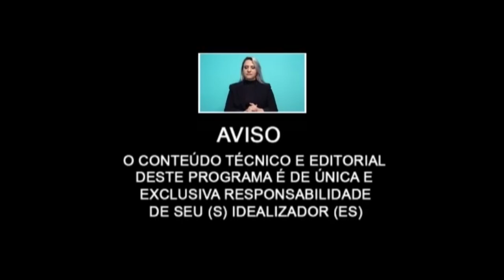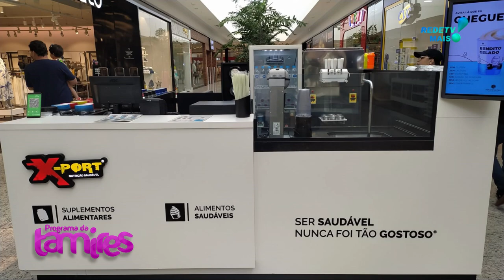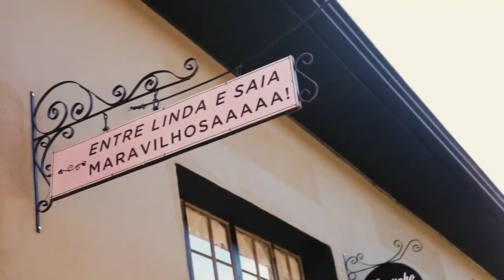X-PORT SUPLEMENTOS ALIMENTARES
Dr. Cristiano Barzon - X-PORT SUPLEMENTOS ALIMENTARES
Nathália Eko - OBESIDADE SARCOPÊNICA